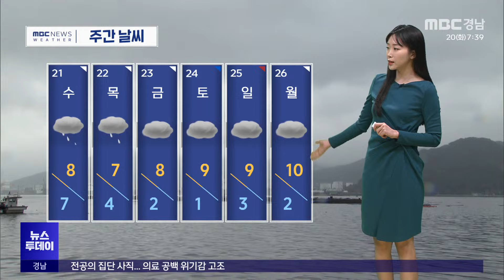오늘의 날씨(2024.2.20/뉴스투데이/MBC경남)